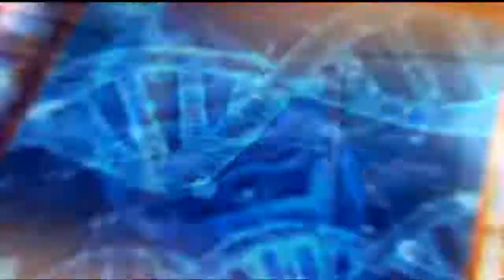Tamrini | Mpango Wa Nyumba Za Gharama Nafuu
Mgeni: George Mburu - Afisa Mkuu, Mizizi Homes Africa
Msimamizi: Khalid Abdullahi